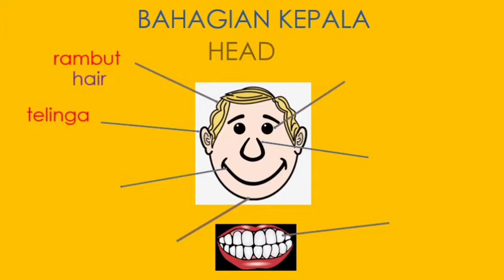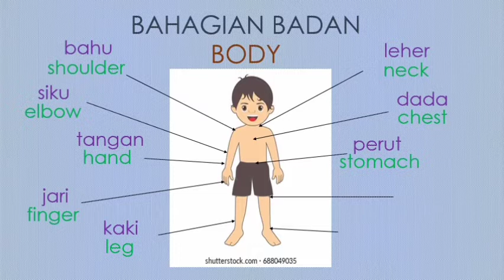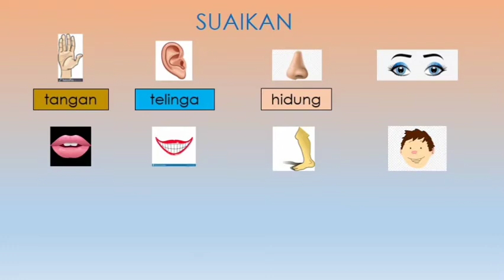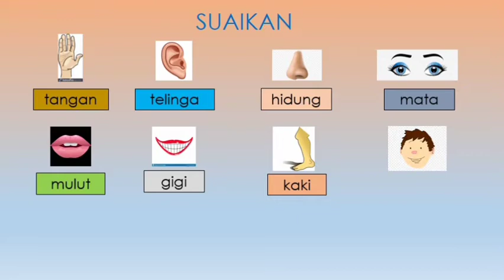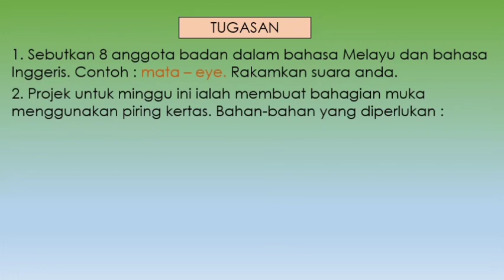(17) Kelas PdPR Pra Cemerlang Murid 5 Tahun - SK1 Jalan Batu 3 Lama (16/02/2021 - Selasa)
(17) Kelas PdPR Pra Cemerlang Murid 5 Tahun - SK1 Jalan Batu 3 Lama 16 Februari 2021

Pembelajaran dari Rumah (PDPR) semasa PKP Pandemic Covid 19